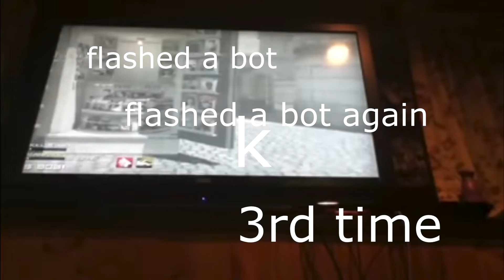helmet head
reupload of one of my really old autistic outbursts from 2011